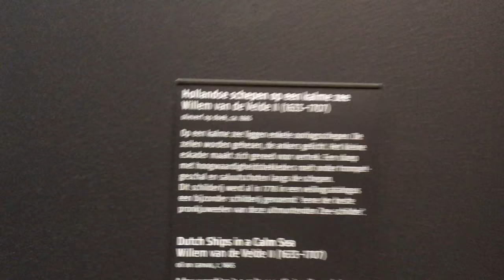Willem van der Velde de Jonge: Hollandse schepen op een kalme zee. Rijksmuseum.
Op een kalme zee liggen enkele oorlogsschepen. De zeilen worden gehesen, de ankers gelicht. Het kleine eskader maakt zich gereed voor vertrek. Een sloep met hoogwaardigheidsbekleders roeit onder trompetgeschal en saluutschoten langs de schepen. Dit schilderij werd al in 1778 in een veilingcatalogus een bijzonder schilderij genoemd: ‘eene der beste pronkjuweelen van deze uitmuntenden Zee-schilder’.